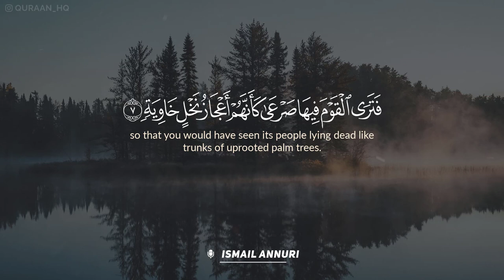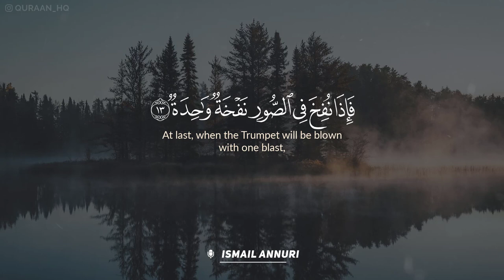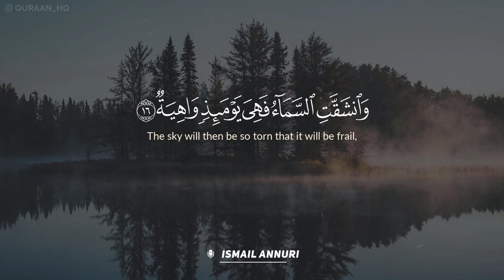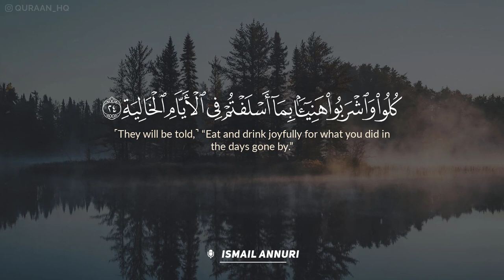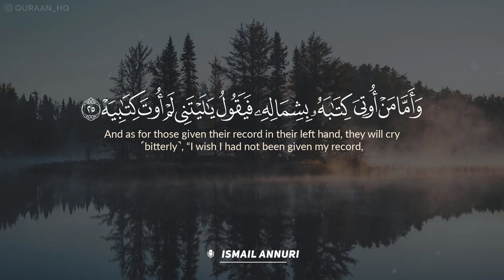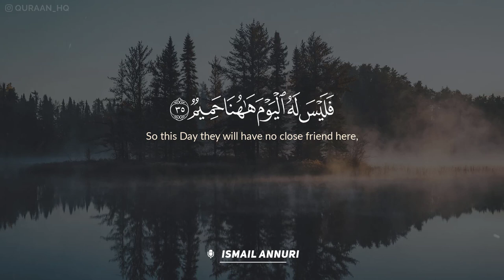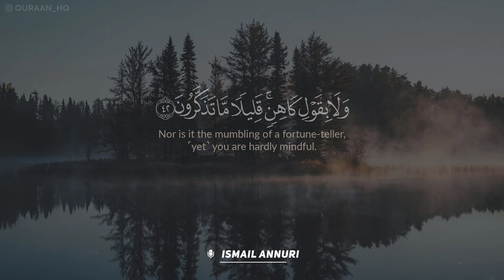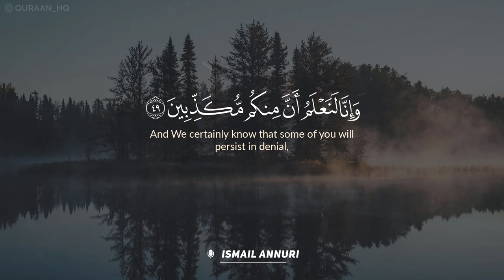إسماعيل النوري | تلاوة تريح النفوس المتعبة لسورة الحاقة كاملة